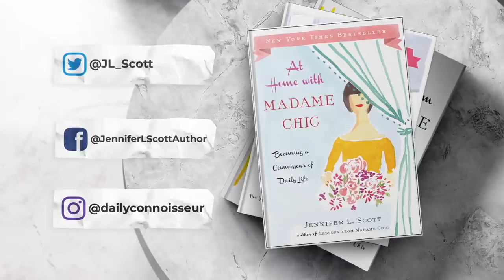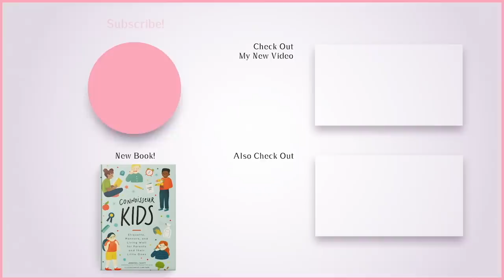Enchanted Homemaking on an October Evening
Join me for some enchanting homemaking on a cozy October evening. Enchantment can be found in even the most mundane of tasks if you look for it. In this video I make a creamy tomato tortellini soup, arrange flowers, scrub the baseboards, and clean the kitchen at night.

Red bow slippers
Apron Inspired by Nikki

Aero Garden (countertop herb grower)
Mitsumoto Sakari Chef's knife
Lessons from Madame Chic
Rattan Placemats
China Cabinet Stands 1
China Cabinet Stands 2
Magic Eraser
White electric kettle

⚜️ Time Stamps
0:00 Enchantment Poem
0:44 Laying the table
1:44 Creamy Tomato Tortellini Soup
2:35 Laundry
3:30 Back to the soup
5:20 Scrubbing the base boards
6:23 Flower arranging
7:32 Cleaning the kitchen at night

Chic Financial Principles for Debt-Free Living

Edited by Evan Gallagher